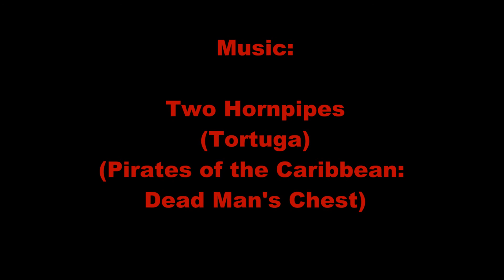Call of Duty: Ghosts Multiplayer (7-8-14)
My first time playing Ghosts Multiplayer. I haven't had much time to play this game, though it looks really cool. I'm still catching up on all the older Call of Duty games, as far as multiplayer. The Invasion map pack had just been released, and I was fortunate enough to check out the new maps! They are awesome!